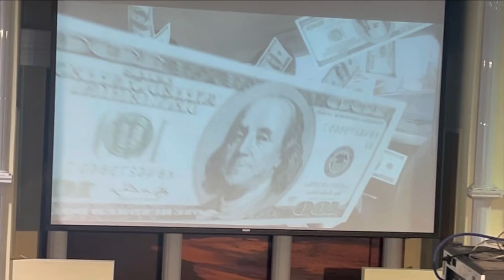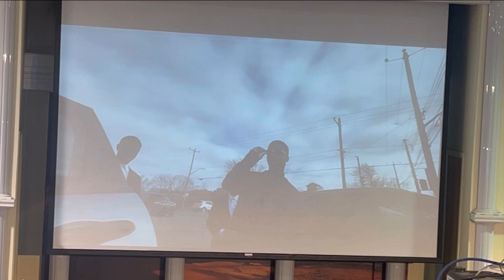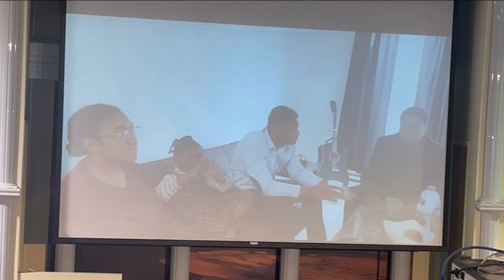RÉSUMÉ DE LA PRÉSENTATION THÉÂTRALE DE L’ÉCOLE DU DIMANCHE FRANCOPHONE 2023 (PARTIE 2/2)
DIMANCHE 10 DÉCEMBRE 2023